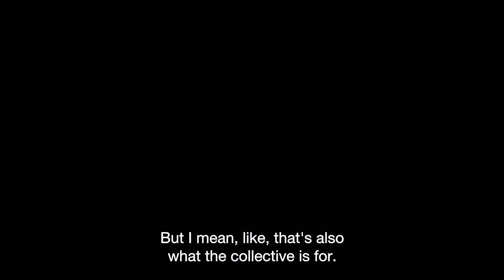Behind the Scenes With Superheroes Cry Too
FRGMNT, a newly formed street dance collective, is performing their first work, Superheroes Cry Too, from Dec. 8 to 11 at Ausgang Plaza in Montreal, presented by Danse-Cité.

With artistic co-direction by Céline “ezzeC” Richard-Robichon and Richard "Shash’ U” St-Aubin, Superheroes Cry Too aims to combine sound, performance and visual media to create an immersive experience for audiences, one that honours open communication and vulnerability.

Regional reporter for Quebec, Lucy Fandel, visited the collective during rehearsal to learn about their new work. While she was there, they were working on a solo that will be performed by Mukoma-K. “J.Style” Nshinga in an intimate corner of the venue. Fandel spoke with ezzeC about the process of collaborating and creating the show.